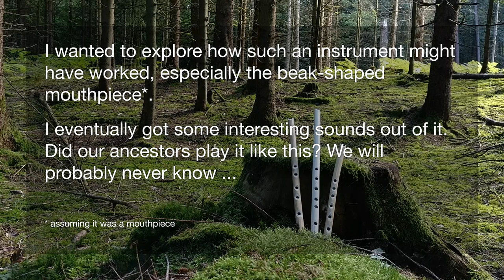Primitive music 3: Ice age flute that plays two notes at once 🎵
Ever since I visited the "Urmu" museum in Blaubeuren, I have been slightly obsessed with the "Hohler Fels" flute. This 35.000 years old instrument is one of the oldest preserved flutes in the world. The strange and simple design of what is thought to be its mouthpiece challenged me to find out how it might have worked, so I built myself one from elderberry wood.

Experimental archaeologists like Wulf Hein have crafted replicas of this instrument, and he got a decently clear sound from it:

I, however, failed to tease anything out of my prototypes but some sort of "colorized noise". For months, one of them lay on my desk, silently mocking me for my inability to figure it out. Then one day, while re-watching Wulfs video, it finally dawned on me: He isn't blowing the flute like you would with a normal flute - he is whistling! Of course he isn't pretending to play the flute while actually whistling. When held at in the right position, the flutes' mouthpiece and the player's lips form an opening that is suitable for whistling.

Still, why would you need a flute when you have to whistle into it? Once I tried it, this made more sense: When the airflow hits the edge at the right angle, the whistling is amplified and sharpened. And what's more: You can whistle a different note than you're playing, effectively playing two tunes on one flute (albeit one of them rather airy). But even when the whistling and the flute are playing the same note (in the same octave as well as higher or lower), the resonance creates a sound that differs significantly from normal whistling. Looking at the spectrogram, it is clear that the overtones are much more pronounced.

But couldn't you do this with any tube-shaped object? Yes, but the shape of the mouthpiece does seem to make a difference. For comparison I tried whistling over the other end, which is cut off straight. The most striking difference to me was when whistling one octave lower than the flute's note (which is the most comfortable whistling range). Not only was the peak of the whistled frequency in the spectrogram quieter (-29 db  instead of -24 db), but the airy sound of the flute was much less audible. The latter could be a clue that this type of flute was indeed designed for playing biphonic music.

So did our ancestors play these flutes by whistling? There's no way to know. I have seen recordings of experienced flutists getting cleaner sounds from such flutes without whistling, I just don't know how they do it. If I ever find out, there will definitely be a followup to this video. But still: If there are several ways to play an instrument, I'm pretty sure their creators will have known and used them. There must have been virtuosos as well as casual players back then, and the specimen we found certainly wasn't the only one ever made. So for now, I'm happy with this preliminary result.

• Are you a flutist and you know more about how to play such a flute?
• Do you know anything else about this topic that I missed?

About my flutes:

The instrument I build and play in the video is the short one from the opening shot. It is tuned to a pentatonic scale, roughly F - G# - A# - C - D# - F - G#. The two longer ones have C as a base note, one with a pentatonic scale as well, the other one is diatonic. I found the F version to be in the sweet spot for my abilities, as this seems to be about the range that is the easiest to whistle without losing the flute's sound at the low notes or running out of air after a couple of high notes.

As the disclaimer at the beginning of the video states, these are not attempts at creating a replica of the Hohler Fels flute. The original is made out of a vulture radius bone and thus much thinner and denser than I could easily reproduce from an elderberry branch. I will probably try to get closer to the original one day, but for now, I contented myself with tuning my flutes according to what sounds nice to my ears. Our ancestors might have had very different musical preferences.

Links and references:

→ "Interpreting Three Upper Palaeolithic Wind Instrumentsfrom Germany and One from France as Flutes. (Re)construction, Playing Techniques and Sonic Results" by Susanne C. Münzel, Nicholas J. Conard, Wulf Hein, Frances Gill, Anna Friederike Potengowski
→ The museum "Urmu" in Blaubeuren, where the original is on display

In case you're curious about the tunes in this video, let me leave you with these two links: